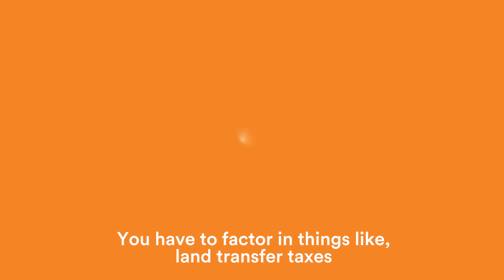Costs of Buying a Home - Downpayment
Preet Banerjee explains why home buyers should budget for more than just their downpayment. Being aware of all of the costs associated with home purchase will help you be better prepared for this major life milestone.